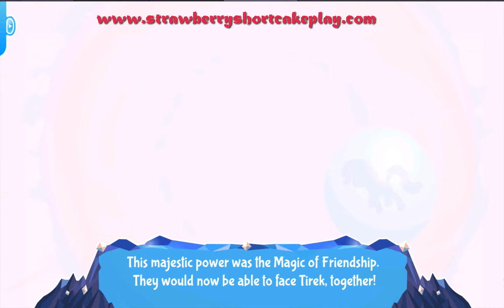My Little Pony Twilight Reigns Android Apps for Kids Game Player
**Nominated for a Kidscreen 2016 Award for best preschool e-book!!**
Being a princess doesn't come with an instruction manual, but neither does becoming a hero! In TWILIGHT REIGNS, the first ever MY LITTLE PONY deluxe storybook app, Twilight Sparkle is Equestria’s newest princess, and she’s looking for a way to prove herself worthy of the title. When a villainous centaur starts stealing magic from Unicorns throughout the land and even threatens to consume the Alicorn princesses’ magic, Twilight wants nothing more than to track down Lord Tirek, but someone else is chosen in her place. Discord! Twilight needs help from her closest friends, and a surprise ally, to restore magic to Equestria and unlock a kingdom fit for a princess.

TWILIGHT REIGNS, based on the two-part Season 4 finale of MY LITTLE PONY: FRIENDSHIP IS MAGIC, is the perfect year-end treat that recaps how Twilight’s friends earn their keys of friendship. This deluxe, 27-page storybook has television quality animation and features the original voice talents of John de Lancie as Discord.

MY LITTLE PONY: TWILIGHT REIGNS is an exciting, high-stakes adventure suitable for early and emerging readers and fans of all ages. Join Twilight and her friends as they save the day and learn valuable lessons about patience, loyalty, and friendship in the process.

Featuring:
• The first MY LITTLE PONY deluxe storybook, crammed with the biggest cast of characters to date!
• John de Lancie, the original voice of Discord
• Television quality animation
• Interactive MY LITTLE PONY action and voices on every page!
• Read to Me and Read Along modes for all levels of early and emerging readers
• New and advanced vocabulary highlighted and sounded out throughout the storybook
• Includes a Sight Word practice section